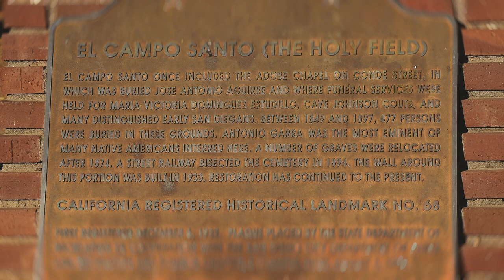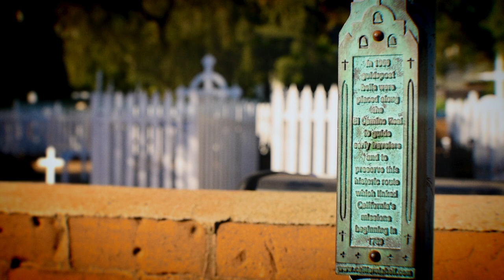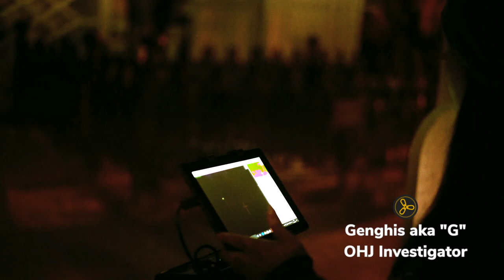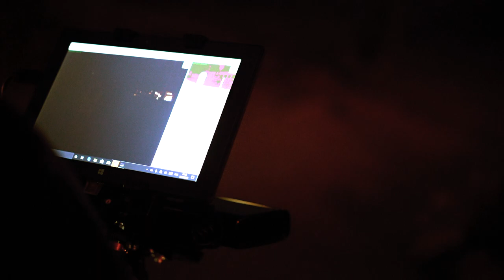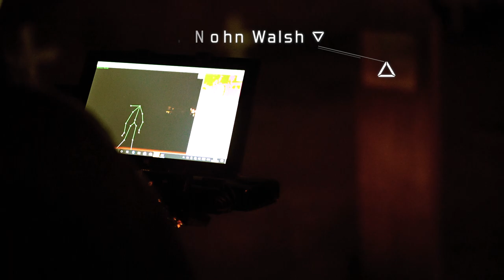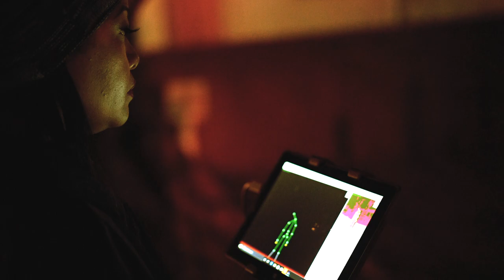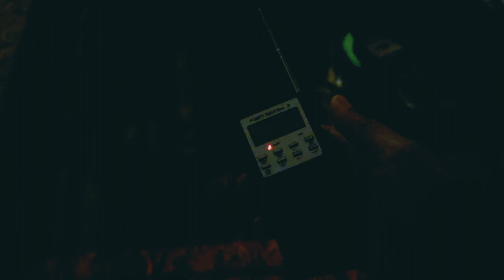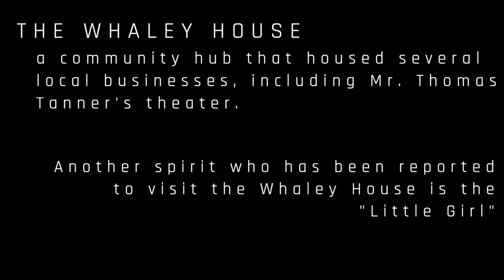MGSI HAUNTED Cemetery El Campo Santo Pt 1 | PARANORMAL INVESTIGATION | Old Town San Diego California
Join the Paranormal Investigators from Our Haunted Journey, as they investigate Old Town San Diego's haunted Cemetery, El Campo Santo.
Learn the history and strange encounters with the spirits that dwell within the gates. Part 1, in the series

Produced By Gold Stripe and BWise Photography Productions
Editing by BWise Photography
Cameramen: Brandon Weismen, of BWise Photography
                        Rashid, of Our Haunted Journey

Host/Narration: Mama G
Ghost Hunters/Investigation Team Members:
                        Genghis, "G"
                        Brandon, "B"
                        Rashid
                        Tara, T
                        "V"

EVP RECORDER

NIGHT VISION CAMERA for GHOST HUNTING : Full Spectrum Video Camera with Wifi and IR Light